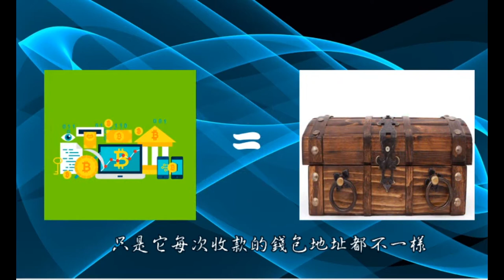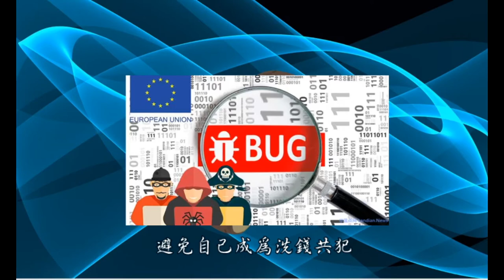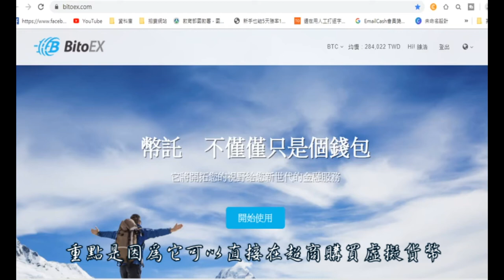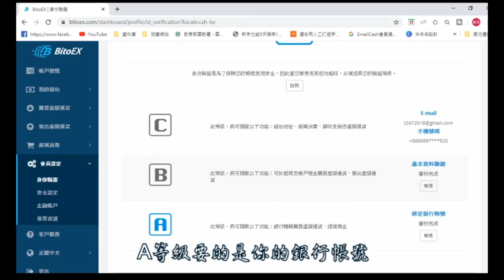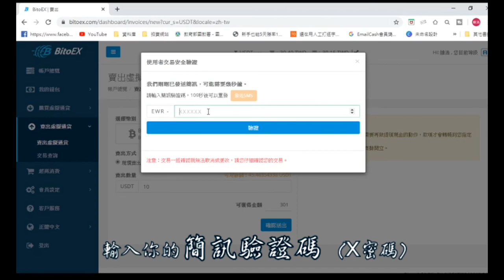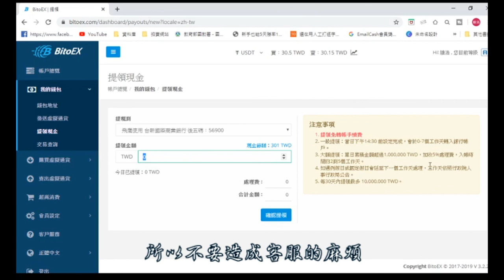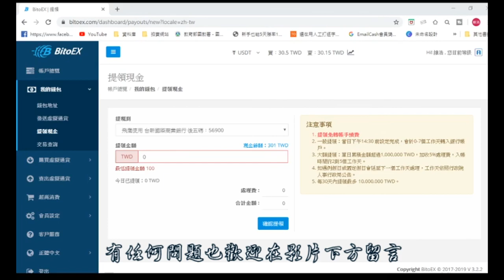不知道如何選擇交易所嗎?不會創建和使用虛擬貨幣帳戶嗎?10分鐘告訴你選擇虛擬貨幣交易所的三項要點和虛擬貨幣帳戶如何創辦及使用的實作教學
這支影片是為了要配合上支介紹挖比特幣瀏覽器的影片所拍的，但又怕大家不太會選擇虛擬貨幣交易所，所以才在前面講選擇交易所的三項要點，如果你只是想創建一個帳戶和學如何使用的話可以直接跳到影片 5:10 的地方開始觀看喔

我個人使用的是Bito EX的虛擬貨幣帳戶，所以今天跟大家介紹和教學的也是這個，這個不是業配，就是分享我個人使用的交易所，如果你想選其他間也沒關係的，只是一定要選足夠老牌的虛擬貨幣交易所才比較有保障

片尾音樂
Infraction-Corporate Business Music